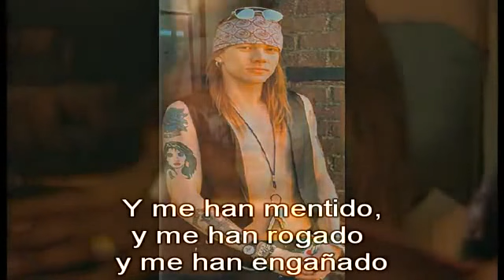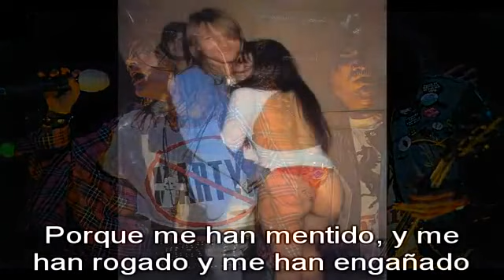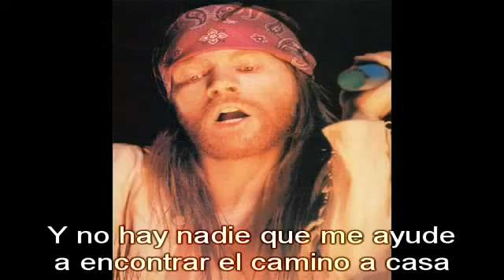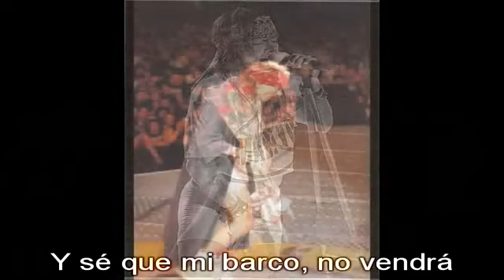Guns n roses Dust in the wind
tema inédito de guns n roses " polvo en el viento " fue tocado en la gira llamada / polvo y huevo / en los 90 con solo 6 músicos en el escenario alternando acústico y rock , que finalizo en argentina en 93 donde también fue tocado, con casi la formación original digo casi porque ya estaba matt y no Steven batería  , gilby por izzy en guitarra,